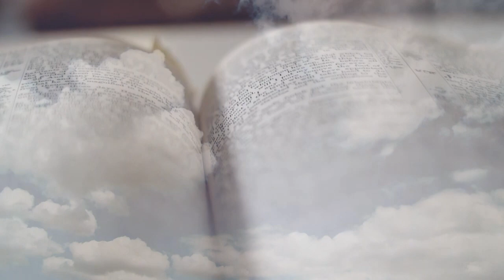Perseveranza nelle persecuzioni di oggi. Il vescovo santo.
Catechesi di padre Settimio M. Manelli